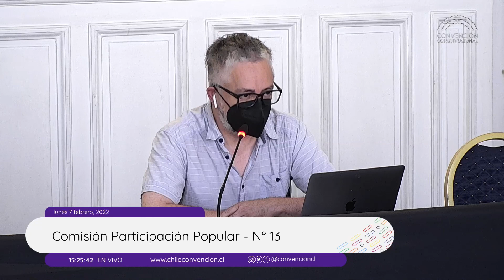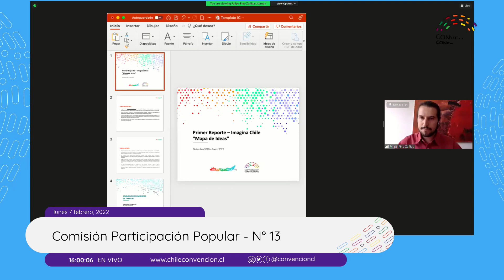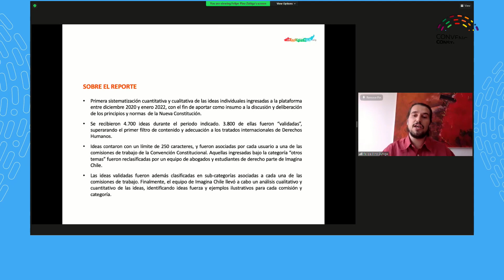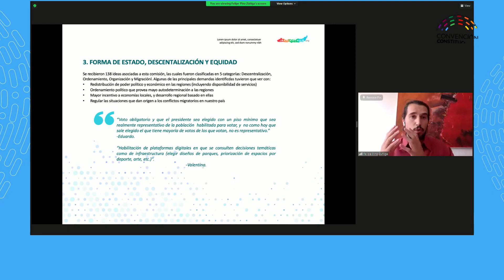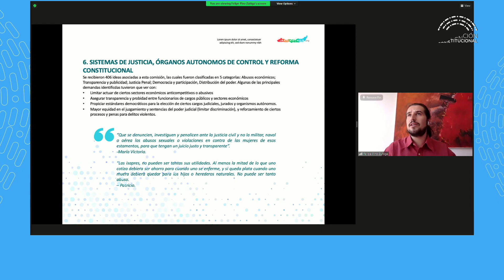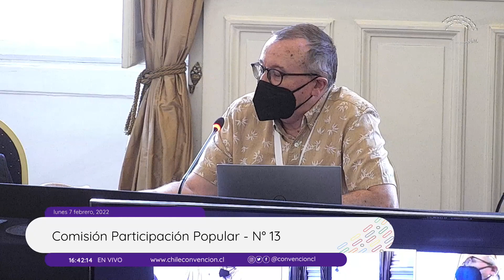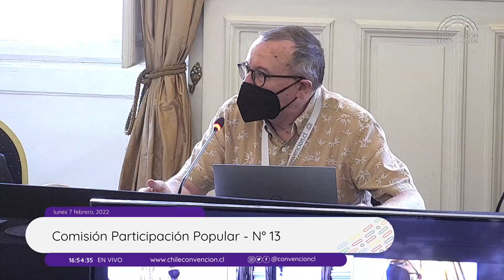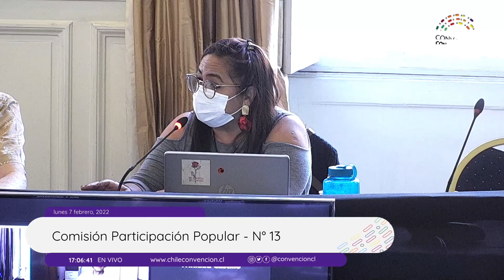Comisión de Participación Popular N°13 - Convención Constitucional Chile - 07/02/2022.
La Comisión de Participación Popular está conformada por veinte convencionales constituyentes:  Francisca Arauna, Jorge Baradit, María Trinidad Castillo, Eric Chinga, Elisa Giustinianovich, Dayyana González, Giovanna Grandón, Elsa Labraña, Tomás Laibe, Tania Madriagada, Felipe Mena, Valentina Miranda, Cristian Monckeberg, Geoconda Navarrete, Carolina Sepúlveda, Tatiana Urrutia, Carolina Videla y Carolina Vilches.
En tanto, sus coordinadores son: Bastián Labbé, Paulina Valenzuela.

Esta comisión tiene las siguientes funciones:
1. Elegir, con mayoría absoluta de sus integrantes, un Director o Directora de la Secretaría de Participación Popular.
2. Dirigir y supervisar el trabajo de la Secretaría de Participación Popular.
3. Coordinar con los órganos de la Convención Constitucional y los organismos colaboradores pertinentes la implementación de los mecanismos y metodologías de participación y educación popular establecidos en el reglamento.
4. Velar por que en todas las etapas del proceso constituyente se cumpla con los principios y los estándares establecidos en el presente Reglamento.
5. Distribuir la información necesaria para que el resto de los órganos de la Convención puedan cumplir con sus funciones en lo relativo a la implementación de los mecanismos de participación popular y la incidencia de sus resultados en las etapas de deliberación respectivas.
6. Velar por la participación efectiva de grupos históricamente excluidos, pueblos indígenas y tribal afrodescendiente.
7. Proveer información a la población sobre el proceso de toma de decisiones al interior de la Convención: sobre las reglas; oportunidades; formas de la participación popular; resultados de la participación y el modo en que se incidió en la toma de decisiones de los convencionales, comunicando la respuesta de la Convención cuando correspondiera.
8. Informar y presentar las etapas de deliberación de la Convención Constitucional los resultados de los mecanismos de participación integrados conforme a lo indicado en el presente reglamento.
9. Asegurar la vinculación y trabajo coordinado entre la Secretaría de Participación Popular y la Secretaría de Comunicaciones, Información y Transparencia de la Convención Constitucional, en los términos señalados en el párrafo 4° del Título III del Reglamento General.
10. Las demás que establezca este reglamento o le conceda el Pleno de la Convención.